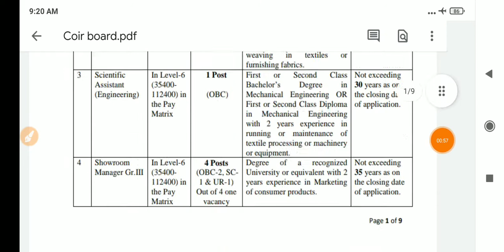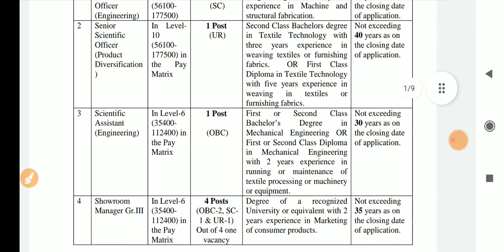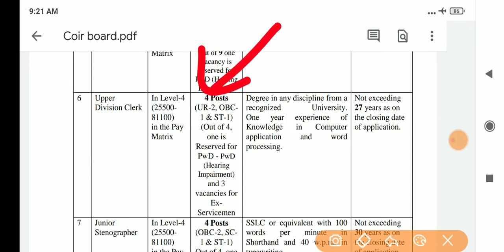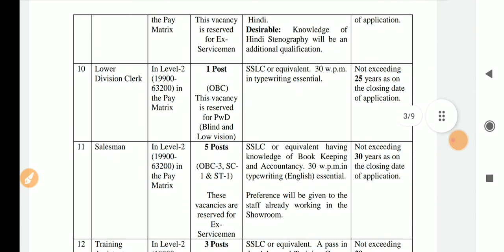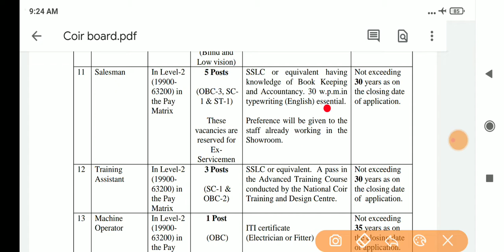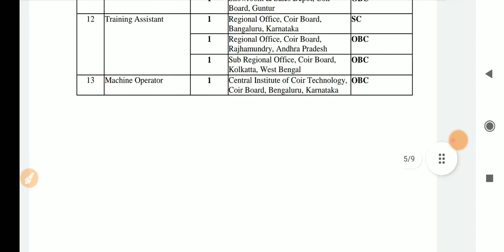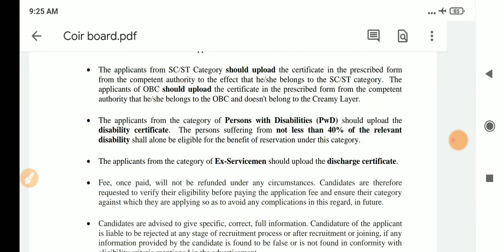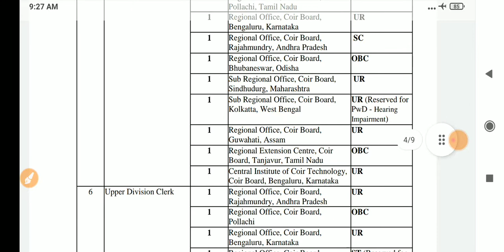సొంత రాష్ట్రంలో జాబ్ కొట్టే ఛాన్స్||COIR Board Recruitment 2021||Govt Jobs 2021||Job Search 2021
constable preparation,
telugu vlogs,
food vlogs,
job vacancy,
job vacancy 2021,
latest jobs,
latest jobs 2021,
freshers jobs,
freshers jobs 2021,
btech jobs,
ssc jobs,
inter jobs,
bank jobs,
software jobs,
IT jobs,
Finance jobs,
Pharma jobs,
pharma jobs 2021,
Apssdc jobs,
Apssdc notification,